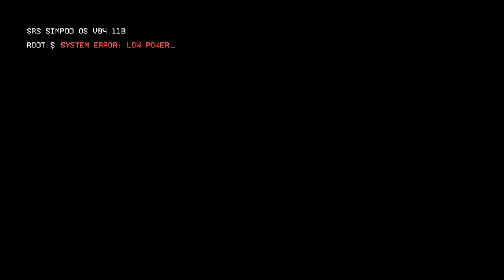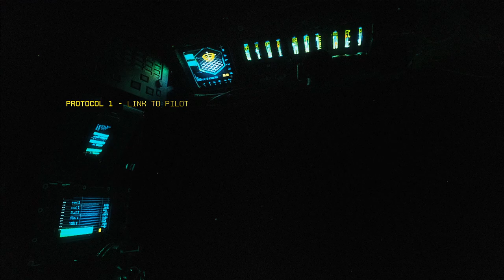Titanfall 2 PT2: meeting BT!!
Our training comes to an end as we come to the planet Typhoon, now we are thrown into the war that has torn worlds apart and spread across the galaxy.